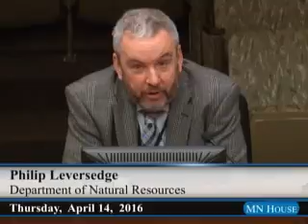House Environment and Natural Resources Policy and Finance Committee 4/14/16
13:57 - Gavel.
15:13 - HF3890 (McNamara) Natural resources funding provided, wild rice license requirements modified, prior appropriations modified, and money appropriated (Omnibus Environment and Natural Resources Finance bill).